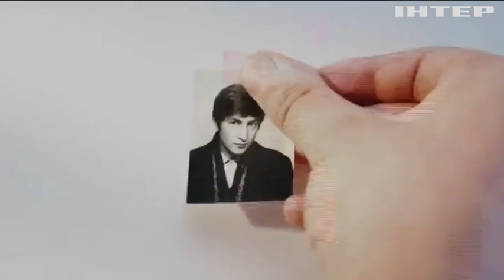The Beatles випустили новий кліп